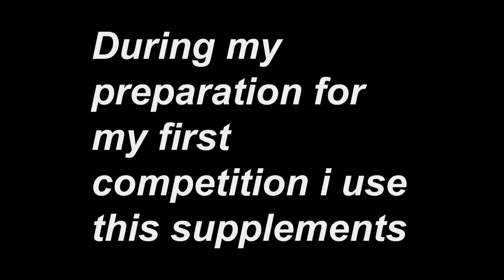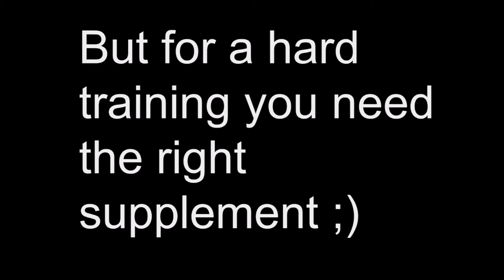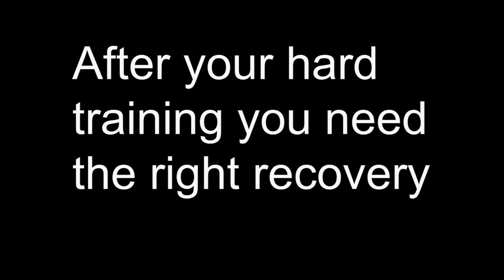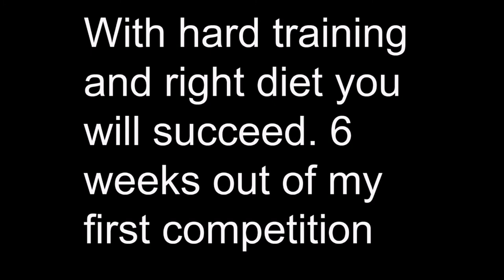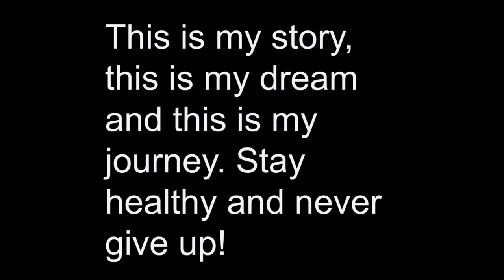My preparation for my first competition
This is my journey for my first competition Physique Men - 1,75.
1 NGBA ( Natural Greek Bodybuilding Association) King & Queen 2017